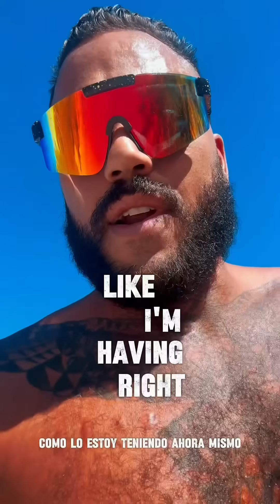Day 1 of running a 5k every day until Resourced Opens 👀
Day 1: The 5K-a-Day Journey — Until Resourced Opens

This isn’t a just grind—it’s a metabolic experiment.

Zone 2 training sits at the sweet spot where oxygen meets endurance, where your body shifts from burning sugar to burning fat.

At this intensity:
✅ Fat becomes the primary fuel (more sustainable, less oxidative stress)
✅ Mitochondria multiply (better energy efficiency)
✅ HRV holds steady (your adaptability stays strong)

I’m tracking every variable: HRV for recovery, @lumen.me for fat vs carb metabolism, and the rhythm of breath to maintain coherence.

This is the foundation of what Resourced is built on—real-time human performance, nervous system regulation, and metabolic harmony.

Follow along as the data meets the spirit of the work.

The experiment has begun.

@resourcedtucson will launch in December 😎